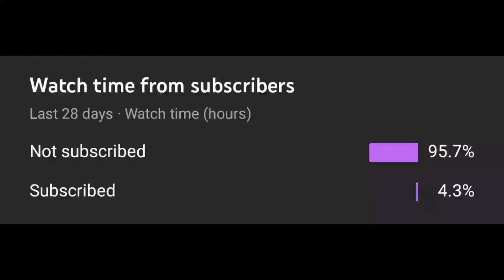I got a nuke with my Baseball bat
call of duty free
in call of duty cold war who are the suspects
in call of duty ghosts where are the rorke files
in call of duty ww2 where are the mementos
in call of duty cold war what is the code for the floppy disk
in call of duty cold war where is kraus briefcase